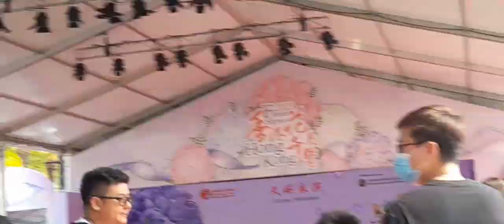SHOW part2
victoria park hongkong flower show